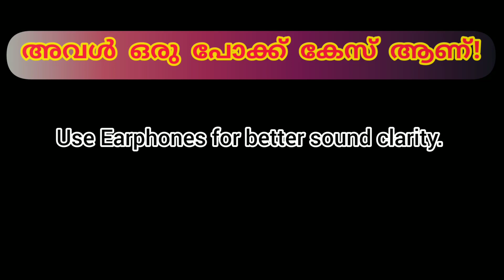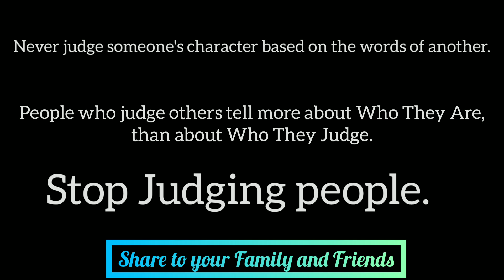അവൾ ഒരു പോക്ക് കേസ് ആണ്! | Njanum Njanum Pinne Njanum | 07 | One Man Show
Shot and edited on:- Redmi Note 4
Editting App:- InShot

*Njanum Njanum Pinne Njanum*